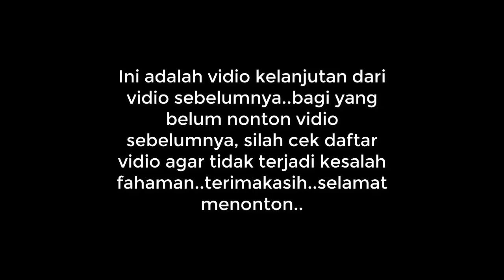AKIBAT BUS OLENG SALAH PERKIRAAN DI TIKUNGAN || BAYU SOKA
bus hampir tabrak beton pembatas karena salah perkiraan di tikungan sunan muria.